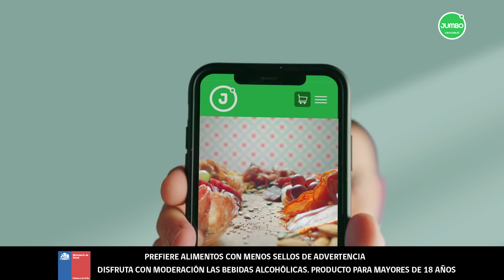Prueba, tiéntate y descubre en Jumbo